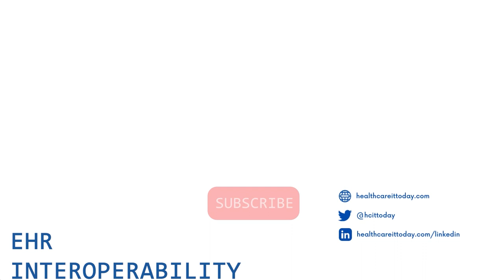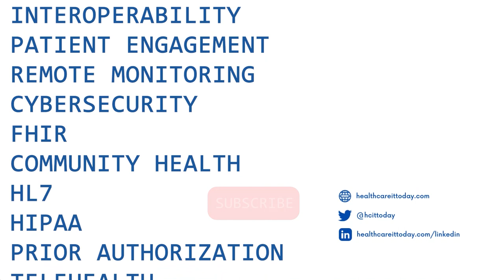Ensuring Quality Health Data From Disparate Systems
In this video interview, Jessica Beegle, Senior Vice President, Chief Innovation Officer at Lifepoint Health, dives into more details of their data aggregation project and how they worked to embrace many of the modern technologies available today and overcome some of the challenging realities that are faced by large healthcare delivery networks.  We also ask Beegle to share what kind of problems they were looking to solve by aggregating their data into one space.  Beegle shares how it's not just enough to aggregate your data.  You have to do the work to make that data actionable.

In order to ensure the data was trusted, Lifepoint Health turned to Clinical Architecture to ensure the data transfer was done in a way that protected and even improved the quality of the data and mapped that data to a common standard.  What surprised Beegle was how quickly Clinical Architecture was able to reconcile and store all of the data they wanted transferred from Lifepoint Health's various systems.  Charlie Harp, CEO at Clinical Architecture commented that he loved working with Lifepoint Health because they had a real vision for what they wanted to do with the data to improve the lives of patients and doctors.  They weren't just transferring data to transfer data.